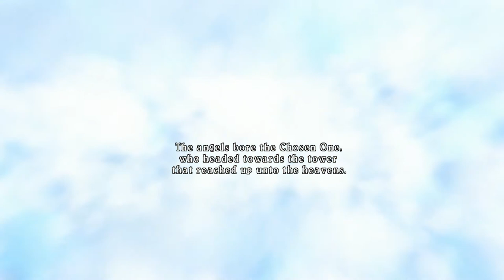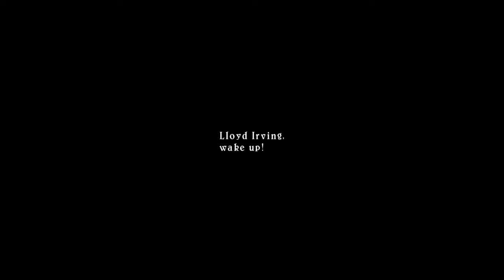Tales of Symphonia - 02 Iselia #1 Light, exploring, Titles Klutz, Self Control, Dependent, Don't Run